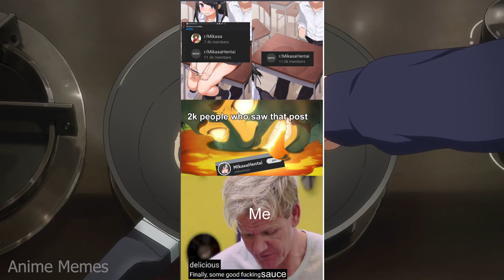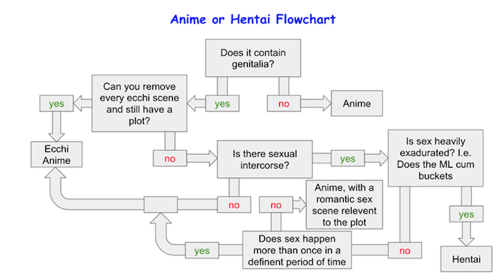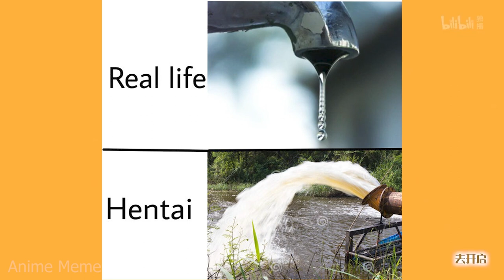ANIME MEMES ~ Don_t worry, he's friendly